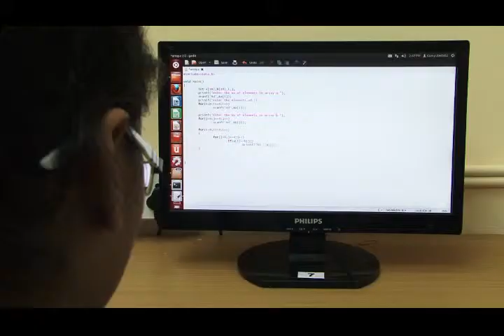Computer Science Engineering Lab Part 3